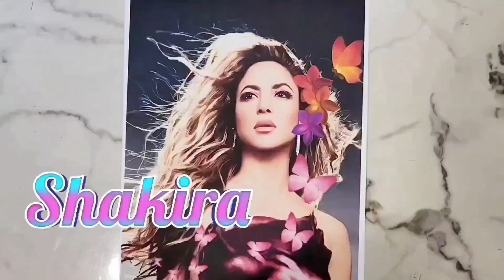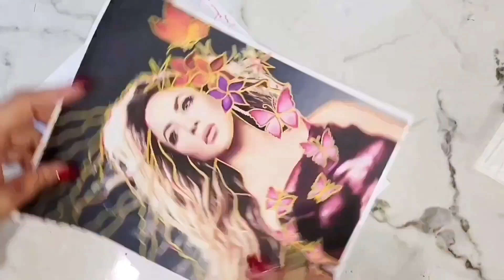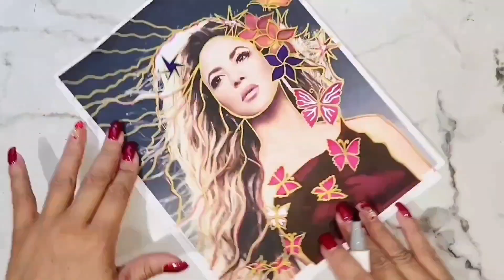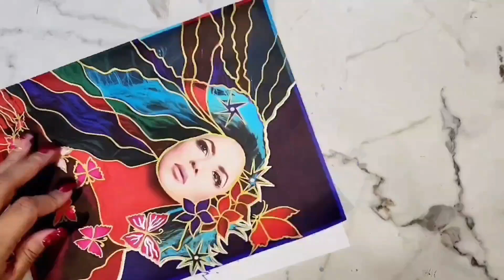The Making of a Galaxy